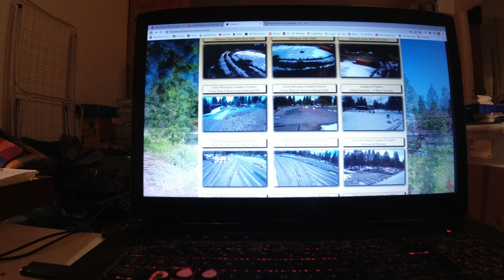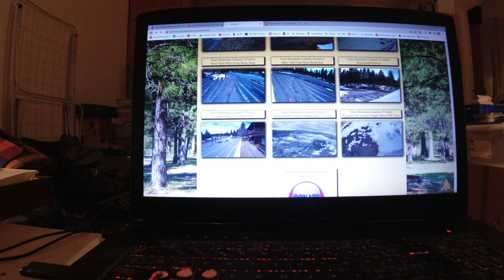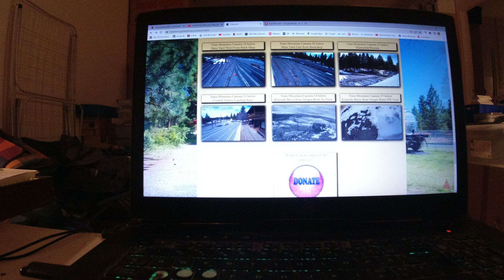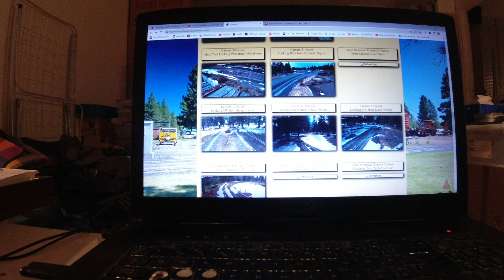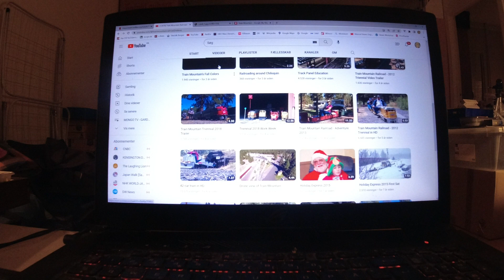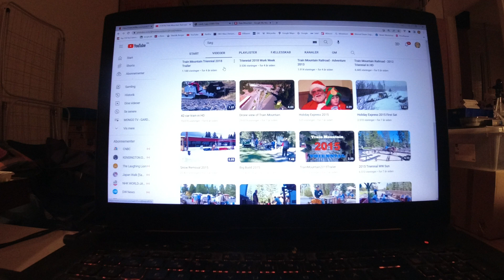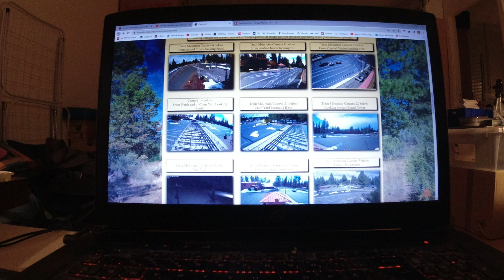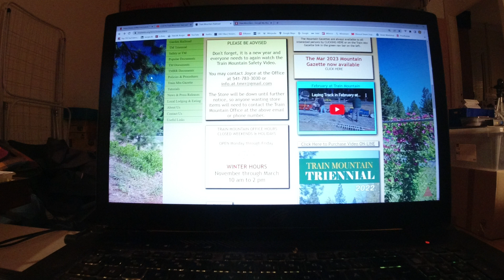MongoTV_12500 - HAVE TOGBANE - Del 11 - Popcorn - Train Mountain Railroad - Living In a Box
DEL 11 - Kom godt igennem ONSDAG NAT. Jeg fik lyst til, at poppe nogle popcorn og spise dem, her onsdag midnat. Men nu er klokken 1 nat lige om lidt. Jeg snakker om den amerikanske min togbane "Train Mountain Railroads" og mit eget "Living In a Box" projekt. Min store box, på cirka 75 x 150 cm og 150 cm. høj, den kunne jo også stå, oven på en sådan lang flad godsvogn, til det 7 1/2 gauge sporvidde skinner ? :-) Så kunne man lave et langt fragt tog, med 15-20 togvogne med boxe på ? Der vil kunne sidde 15-20 mennesker, og sove :-) ? Så jeg må se engang snart, at komme igang med. at bygge en test box. Jeg skal have købt et par firkantet alu profiler, så jeg har noget fysisk at vise frem. Men nu må jeg sove. Goddnat...zzzzz